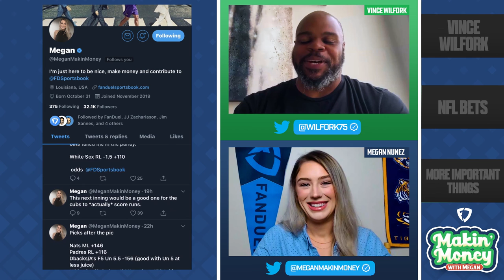Vince Wilfork Talks NFL MVP & Super Bowl Picks on Makin' Money with Megan!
Legendary NFL defensive tackle Vince Wilfork joins this week's episode of Makin' Money with Megan to talk about who he thinks will win 2020 NFL MVP, his Super Bowl pick, his favorite food to throw on the grill and more!